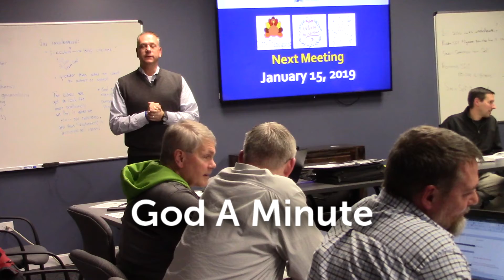God A Minute - November 22, 2018